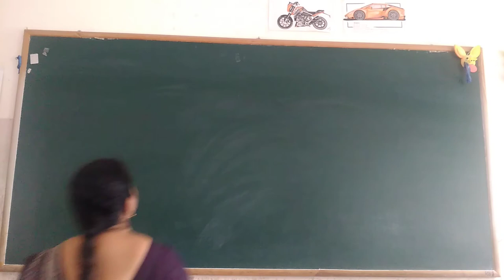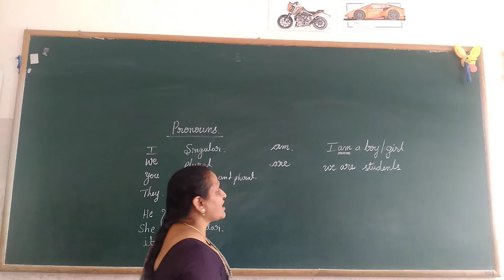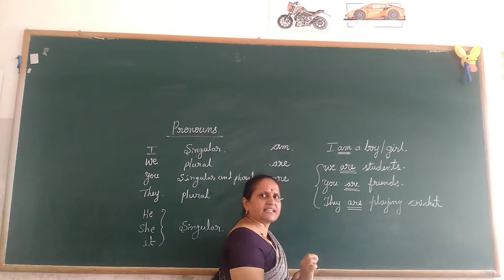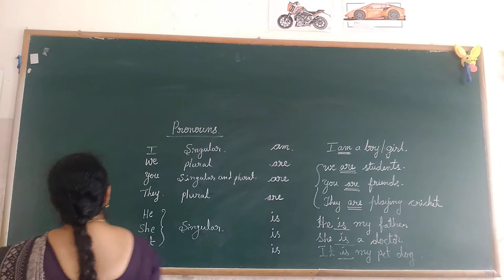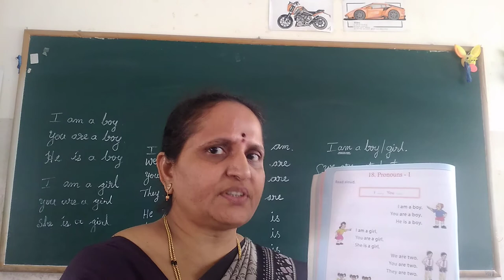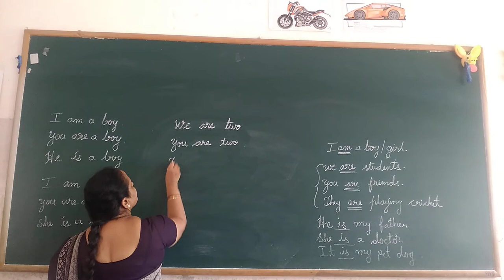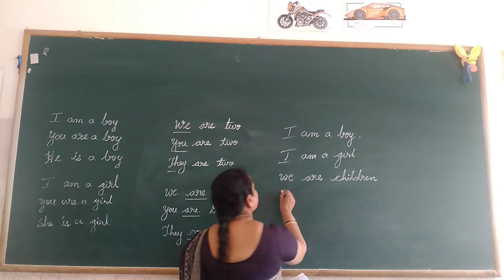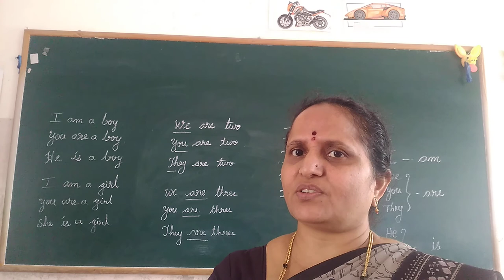UKG English Pronouns Part 2 Class by Rajeshwari